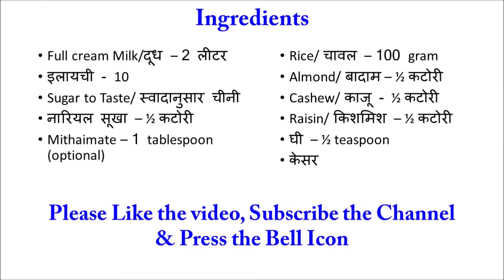खीर बनाने की Secret Recipe: उँगलिया चाटते रह जाएंगे, दादी Special Rice Kheer Recipe, Engineer Chef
Kheer is one of the traditional Indian dessert recipe. Learn how to make delicious and mouth-watering Rice Kheer is a quick and easy way.
चावल खीर बनाने की Secret Recipe: उँगलिया चाटते रह जाएंगे, दादी Special Rice Kheer Recipe, Engineer Chef, Daadi Special